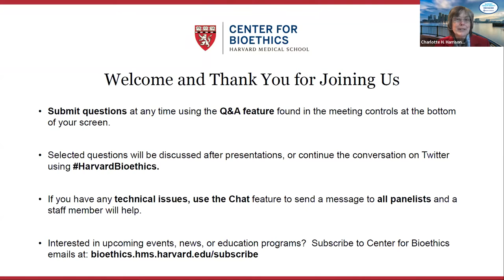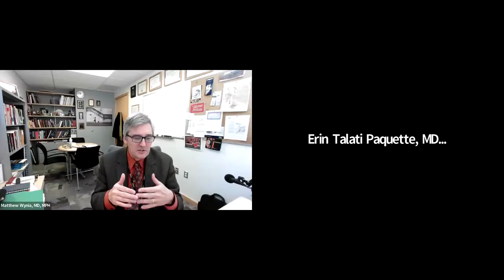Ethics of Hospital Transfers in the COVID-19 Pandemic: Experience and Lessons Learned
Extreme capacity challenges have been pervasive throughout the COVID-19 pandemic, with hospitals often facing severe shortages of critical resources, including staffing, space and medications. While some states have established effective mechanisms for cross-system resource sharing and patient transfers during the pandemic, many lack such mechanisms or failed to implement them when they were urgently needed. Stories of patients dying while awaiting needed transfers have become too common.

The current crisis will eventually abate, but it would be imprudent to assume it will be the last.

What has been the experience of public health and hospital leaders in states that have activated regional or statewide inter-hospital transfer systems during recent months?  What ethical issues have arisen?  What can be learned for approaching future capacity issues, with or without direct state involvement?

In an interactive format, panelists from three states with active transfer systems will identify ethical and practical challenges that have arisen for them in recent months and will explore ongoing questions and lessons learned.

Presented by:
John L. Hick, MD
Elke Shaw-Tulloch, MHS
Darlene Tad-y, MD, MBA
Erin Talati Paquette, MD, JD, MBe, HEC-C, FAAP

Moderated by:
Matthew Wynia, MD, MPH, FACP